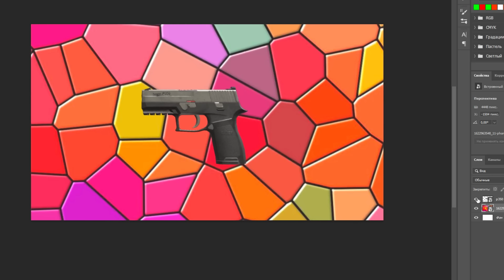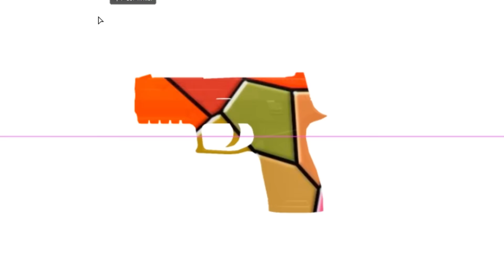НАШЕЛ СЕКРЕТНЫЕ ПАТТЕРНЫ в STANDOFF 2 0.23.0 ЛУЧШИЙ ПАТТЕРН СТАНДОФФ 2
СКАЧАТЬ HASSLE ONLINE НА ТЕЛЕФОН:
✨Заходи на 15-сервер в игре!

В этом ролике ты узнаешь всё про паттерны в standoff 2 0.23.0 обновление fireborn добавило нам лучший паттерн стандофф 2 ! Но как его найти? Новые скины в стендофф 2 имеют механику паттернов. Как правильно ими пользоваться? Как поднять больше голды? Все секреты standoff 2 в этом ролике. Покажу даже секретные паттерны.

Привет! На связи Спайки. Моя любимая игра - Standoff 2. Или как привычнее многим - Стандофф 2. Мне очень нравится эта игра, и я хочу сделать ее лучше. На моем канале ты всегда найдешь секреты standoff 2, в которых я показываю вам то, что позволит играть лучше и не использовать читы для стандофф 2. Я всегда делаю позитивные ролики, что бы у тебя было такое же настроение, как будто ты открыл кейсы в стандофф 2. Добро пожаловать на мой канал, только позитивный и познавательный контент! Спайки стандофф 2 - лучший развлекательный канал.